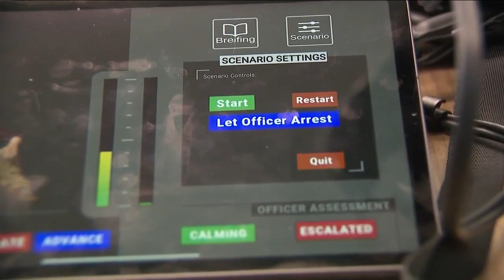Colorado School of Mines police use augmented reality in active shooter, de-escalation training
The Colorado School of Mines Police Department is using augmented reality (AR) headsets to enhance its active shooter and de-escalation training.